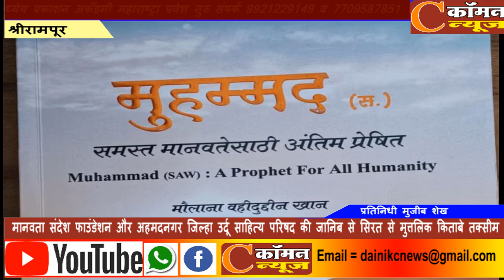मानवता संदेश फाउंडेशन और नगर जिल्हा उर्दू साहित्य परिषद की जानिब से सिरत से मुत्तलिक किताबे तक्सीम